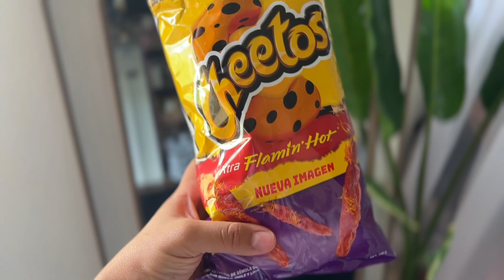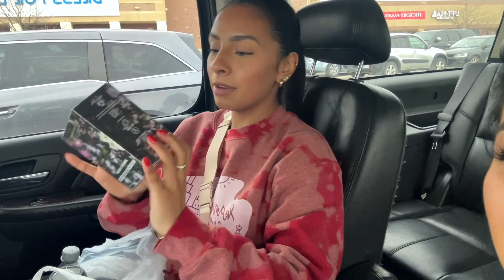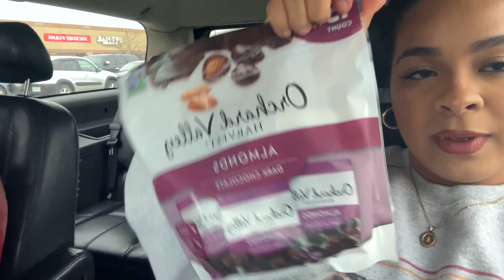MINI VLOG! attempting Christmas shopping, trying out new drinks, a chill weekend